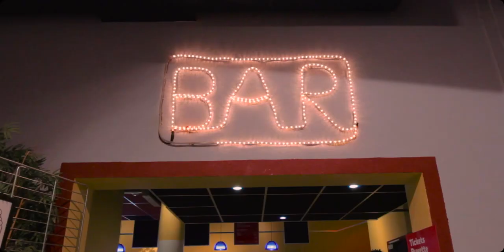Official Trailer Short Version ✿ WGTF?! 2016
The official trailer of Who got the flower ?! 2016, without the end credits.
WGTF?! 2017 will be from 26 to 30 of April, in Pontcharra-sur-Breda, France !